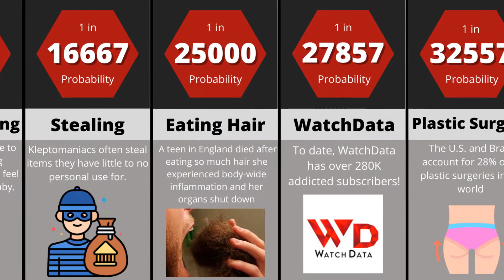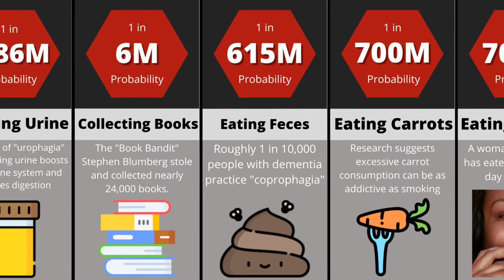Comparison: Strange Addictions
What are the strangest addictions in the world? Watch this video to learn more about some of the strangest and rarest addictions ever encountered!
Fans of the show My Strange Addiction may recognize the man addicted to eating glass, or the woman addicted to drinking paint - but have you heard about the people addicted to drinking blood or eating dirt?

Attributions:
Icons provided by the following artists on flaticon.com:
Smashicons, Good Ware, Freepik, Flat Icons